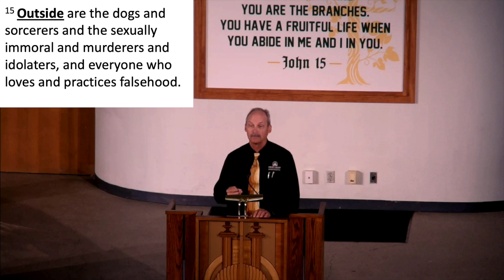Thursday Chapel 4/25/24 Dr. Michael Eschelbach